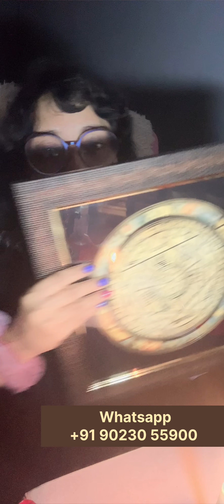Candle Wax Reading Person On Your Dil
Are you curious about what the person on your mind is thinking? 🤔🕯️ Get ready for an intriguing session of candle wax reading in this captivating video! Watch as our expert guides you through the mystic art of divination, using nothing but a flickering flame and melted wax. Discover the hidden messages and insights locked within those colorful pools, unleashing the secrets of your subconscious. 🔍💫 Unwind and let enchantment ignite as the candle dancers reveal a tale just for you. Don't miss out – join us on this mystical journey of self-discovery! 🕯️✨

Our skilled tarot card reader will provide detailed interpretations of the cards, allowing you to understand the dynamics of your connection with this individual. Additionally, our candle wax reader will decode the symbolism of the wax formations, offering further guidance and messages from the spiritual realm. Explore the depths of your emotions and discover valuable insights about the person you cannot stop thinking about.

Creator - Shahin Hanif

✨TM ®️ : TAROT STICk by Shahin Hanif , 10 Nov 2022. Any illegal reproduction of this content will result into immediate legal action.

🕊️These are general Readings and may or may not resonate with everyone, please take the guidance and view it in a Positive Light

 candle wax reading, tarot card reading, mysteries of the mind, spiritual intuition, hidden messages, ancient symbolism, energies, understanding and clarity, connection, divine guidance